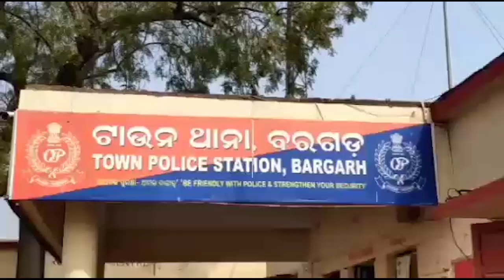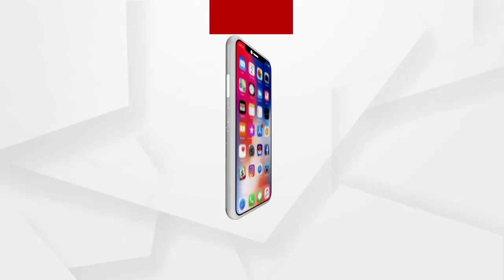ବ୍ୟାଙ୍କ ଲକରରୁ ୩୩ ଲକ୍ଷ ଟଙ୍କାର ଅଳଙ୍କାର ଗାଏବ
ବରଗଡ଼ ସହରର ଷ୍ଟେଟ ବ୍ୟାଙ୍କ ଲକର୍‌ରୁ ଗ୍ରାହକଙ୍କ ୩୩ ଲକ୍ଷ ୩୭ହଜାର ଟଙ୍କାର ସୁନା, ରୁପା ଅଳଙ୍କାର ଗାଏବ ହୋଇଯାଇଛି. ଏ ନେଇ ଗ୍ରାହକ ବରଗଡ଼ ଟାଉନ ଥାନାରେ ଅଭିଯୋଗ ପରେ ଛାନଭିନ ଆରମ୍ଭ କରିଛି ପୋଲିସ.